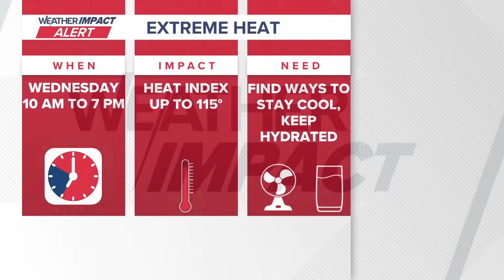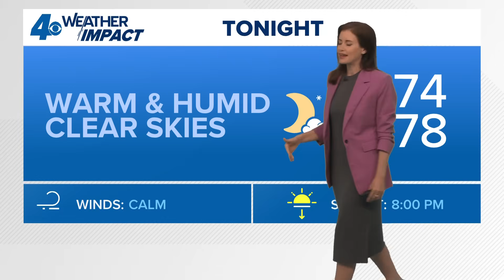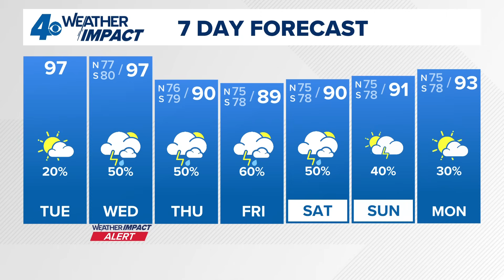Weather Impact Alert: Extreme heat watch for Wednesday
Meteorologist Alexandra Cranford forecasts the heat and late-week rain at noon on Tuesday, July 22, 2025.